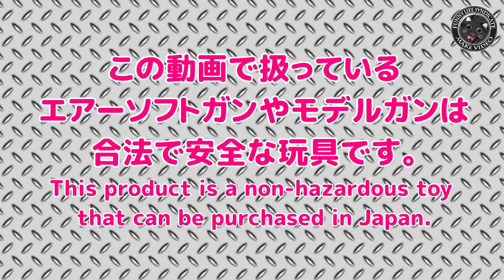【雑談】寒くなってきたのでチープで排莢式な電動ガンの出番かな？っていっても安全スポンジ弾なライブカートオモチャですけどね（笑）ガスブロには厳しい季節になってきました。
ガスブロには厳しい季節ですね！ってことで、チープで排莢式でスポンジ弾なライブカート玩具を眺めつつ雑談です。

【関連動画】

・【予告編】排莢式チープ系レバーアクションM1894風なトイガン！透明プラスチックボディでメカニズムが丸わかり！ゆっくり茶番劇となっています（笑）！HORA-Plastic-ToyGun

・【排莢式】レバーアクションM1894風トイガン！ライブカートが楽しすぎる銘作！タカトクのSS-W7000登場！透明プラスチックボディでメカニズムが丸わかり！HORA-Plastic-ToyGun

・【予告編】排莢式でCZ-75タイプなトイガン！トリガーのみで快調ブローバック！弾の出ない安全ライブカート！HORA-Live-cartridge-Plastic-ToyGun

・【快調！排莢式】CZ-SHADOW2タイプなトリガーブロ－バック・トイガン！指の力だけでスライドが後退して樹脂製カートリッジを排出しちゃうライブカート玩具！弾は出ませんが手軽で楽しいモデル！CZ-75

・【予告編】排莢式グロックタイプ電動トイガン！ブローバック・スポンジ弾発射・排莢の一連を自動で！ライブカート排莢が非常に楽しい玩具！ToyGun

・【予告編】排莢式ガトリング電動トイガン！バレルがグルグル回転、カートリッジに詰めたスポンジ弾を発射しつつカートをバラまく快感！HORAのライブカート排莢が非常に楽しいミニガン風トイ！ToyGun

・【排莢式】ガトリング電動トイガン！カートをバラ撒く快感！バレルがグルグル回転！カートリッジに詰めたスポンジ弾を発射しつつエジェクションを楽しめる！HORAのライブカート・ミニガン風トイ！ToyGun

・【ライブカート】ガトリング電動トイガン・箱出し性能チェック！カートをバラ撒く快感！バレルがグルグル回転！HORA排莢式・ミニガン風トイ！ToyGun

・【快調！排莢式】グロックタイプなトイガン！トリガーを引くだけでスライドが後退して樹脂製カートリッジを小気味よく排出しちゃう低価格ライブカート玩具！弾は出ませんが手軽で楽しいモデル！

・【分解】ライブカートなグロック・トイガンの分解と組み立てやってみました！トリガーを引くだけでスライドが後退してメッキカートリッジを小気味よく排出しちゃう低価格チープ系玩具！良くできたメカニズムです！

・【お手軽！排莢式】ガバメントタイプなトイガン！トリガーを引くだけでスライドが後退してメッキカートリッジを小気味よく排出しちゃう低価格ライブカート玩具！弾は出ませんが手軽で楽しいモデル！ToyGun

・【排莢式を分解】ガバメントタイプなライブカート・トイガン！内部構造が知りたくて分解と組み立てやってみました！トリガーを引くだけでスライドが後退してメッキカートリッジを小気味よく排出しちゃう低価格玩具！

・【ライブカートなL96AWM】中華直送チープガン箱だし性能チェック！アマゾンで3千円（送料別）だっら排莢式ボルトアクション・スポンジ弾なスナイパーライフル！玩具だけどリアル感、楽しいモデルでした！

・【排莢式】ガバメントタイプ謎チープガン・箱だし性能チェック！スポンジ弾仕様ながらライブカート方式でエアコキなガバメント！こういう玩具銃、とても楽しいですね！PlasticModel-AirSoft

・【分解】排莢式ガバメントタイプ謎チープガンのメカニズムをチェック！ライブカートな玩具銃、ことのほか良くできた構造でした！PlasticModel-AirSoft

・タカトク【SS W7000】性能チェック！レバーアクション排莢式エアーソフトガン！昭和レトロ懐かしいツヅミ弾ライブカートの初速などを測定！ウィンチェスターM73型風のマツシロ製造な貴重な絶版トイガン！

・マルゼン・押込コッキング【P.38】性能チェック！昭和レトロな組立てキット！ライブカート・エアコッキング排莢アクション！PlasticModelGun-Airsoft

・マルゼン・押込コッキング【P.38】昭和レトロな組立てキット組立て行程！ライブカート・エアコッキング排莢アクション！PlasticModelGun-Airsoft

・マルゼン・エアーソフトガン【S&W M59 CUSTOM】昭和レトロなカート式・押し込みエアコッキング排莢アクション！ジャンク品ですがちょっと遊んでみた！PlasticModelGun-Airsoft